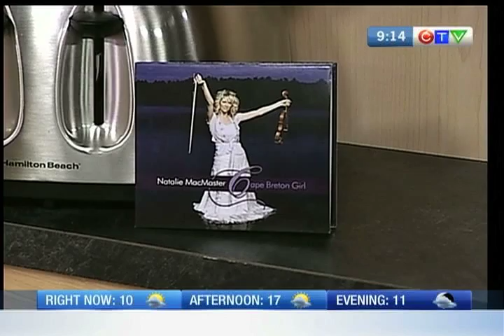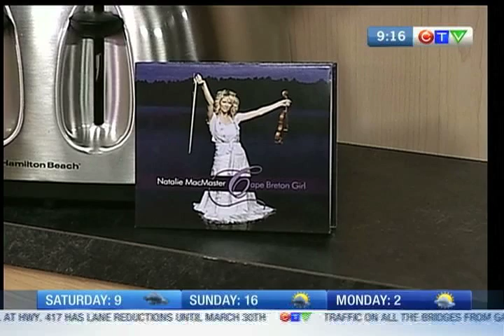Natallie MacMaster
CTV Morning Live's Kurt Stoodley chats with Natalie MacMaster about her latest album and tour.